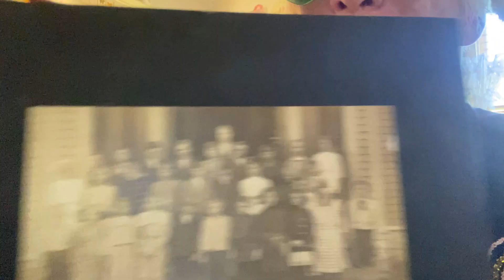『桶専👨🏻‍🦳』って何？バブルスター💦地下で見つけた古い〇〇お焚き上げ🔥供養✨🙏🏻✨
過去ブログ（２０１４年８月から２０１６年５月まで）
パリ生活からロスへ移った当初のブログです。

TWOTOM🧖🏼‍♂️housewife🥀
辰年🐲
太陽・射手座🏹
月・獅子座🦁
丸社会💮きぼう組
九州男児🤡
LA郊外・パサディナ在住🇺🇸🏡🌴
脳内オーガニック畑🌷🌼🌾
同性国際結婚🇯🇵👬🇫🇷
専業主夫💄💅 💁🏼‍♂️
絵かき風👨🏼‍🎨🎨❣️
宇宙語べらべら👾
スピ系エロ好き😋
おしゃれ大好き🎀

佐賀県出身・７６年生まれ。
’９７年、２０歳から１８年間パリ生活。ファッションに関わるお仕事をしてました。
２０１５年に仏人男性と結婚して、同年ロサンゼルスに越してきました。
今は郊外のパサディナ・シティという静かな場所でヘラヘラと暮らしています。
愛犬スカイとダーリンと仲良く毎日を過ごしています。